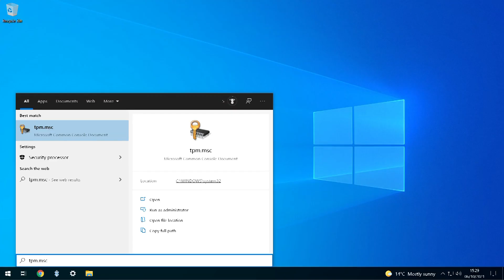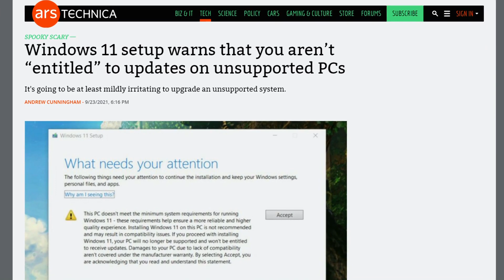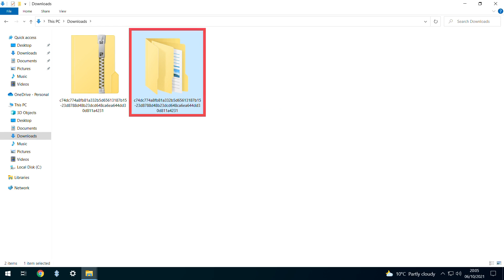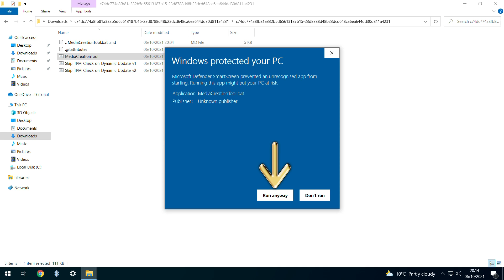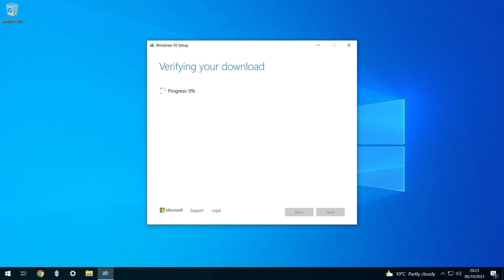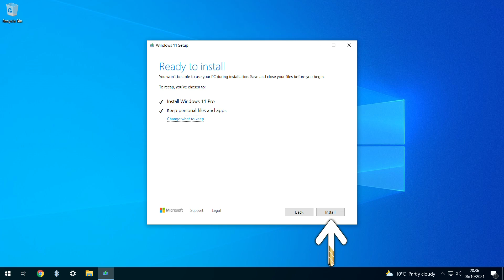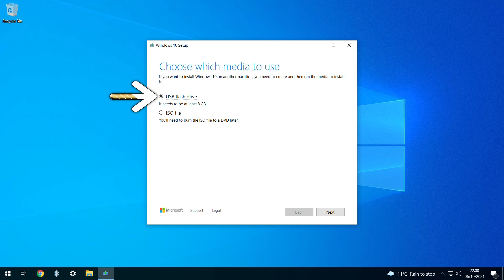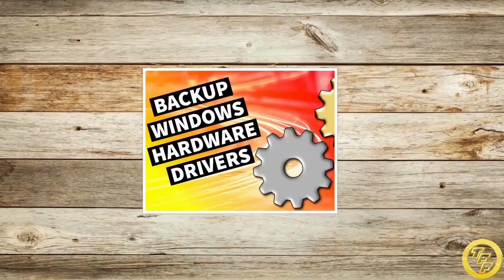Windows 11 - Upgrade Or Clean Install An Unsupported Machine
In this tutorial, we upgrade to the full version of Windows 11 on an unsupported machine, either by in-line update or clean installation, on devices which otherwise fail to meet the minimum system requirements for Windows 11. We achieve this using MediaCreationTool.bat, a third-party utility which effectively removes Windows 11 hardware checks from the installation .iso or U.S.B. media which it creates. Using that media, we can either update an existing Windows installation, or possibly more significantly, perform a clean installation on a machine without an existing operating system.

The operation described in this tutorial requires a reasonable degree of technical competence, and should only be attempted by those confident in their abilities to troubleshoot and rectify issues which may occur. Following the tutorial will involve temporarily suspending antivirus software, bypassing Windows Smartscreen and deliberately circumventing those hardware restrictions designed to improve the Windows 11 experience. Furthermore, at the time of this video’s publication, it is entirely unclear as to whether Microsoft will provide the usual security updates to users whose machines do not meet the minimum system requirements. Therefore, all activities are undertaken at your own risk.

We strongly advocate creating a full system image before following the activities detailed in this tutorial, and set out a straightforward means of achieving this

Note that, whilst TPM checks can be bypassed, issues pertaining to available storage may require alternative workarounds.

Topics covered:
00:00 Introduction
00:14 Checking for conventional compatibility
00:31 This PC doesn’t currently meet Windows 11 system requirements
00:42 Upgrading or performing a clean installation on unsupported hardware
00:53 The importance of possessing a full system image
01:01 Current uncertainty
01:38 Introducing MediaCreationTool.bat
01:51 Third party utilities and trust
02:11 Downloading as a .zip file
02:17 Extracting the .zip
02:44 The extracted directory
02:50 Skip TPM check on dynamic update
02:55 Media Creation Tool
03:01 Disabling system defences
03:15 Preventing the operation being cancelled
03:33 Risks taken
03:53 Bypassing Windows Smartscreen
04:06 Powershell window
04:09 Graphical User Interface
04:18 Selecting Windows 11
04:26 Creating the .iso file
04:32 Potential uses for the .iso file
04:56 User Account Control
05:08 Microsoft’s Media Creation Tool
05:12 References to Windows 10
05:22 Downloading Windows 11
05:36 Altering the .iso
05:50 Locating the .iso
06:10 Updating from Windows 10 to Windows 11 using the .iso
06:13 Mounting the .iso
06:17 Running setup
06:24 Windows 11 installer
06:40 Licence terms
06:47 Warnings about future updates
07:14 Ready to install
07:35 Windows 11 desktop and Start menu
07:41 Post-installation pointers
07:44 Windows Update
08:00 Activation
08:04 Clean installation
08:15 Inserting the U.S.B. stick
08:19 Rerunning the Media Creation Tool
08:37 Create U.S.B.
08:47 Microsoft’s Media Creation Tool
08:57 Selecting U.S.B. Flash Drive
09:09 Downloading Windows 11
09:26 Ejecting and using the U.S.B. drive
09:34 Configuring B.I.O.S.
09:48 Booting from the U.S.B. media and installing Windows 11

Video Links:

MediaCreationTool.bat (Utility to create Windows 11 installer .iso or U.S.B. removing hardware checks):

Audio recorded using Audacity.